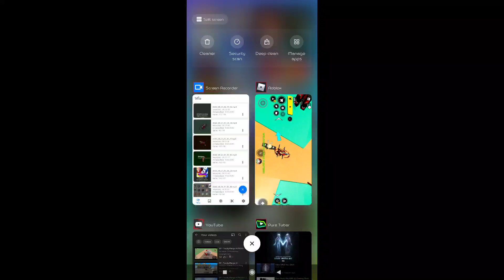Toddy Margin x MOSSY SKINNER - Anime Fighting Simulator (FT.HYPO & Mori Slerpy) [NGT EP Release]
Last Anime's World EP 👀